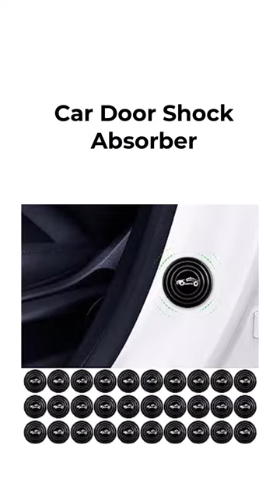Car Door Shock Absorber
Car Door Shock Absorber, 30PCS Car Door Soundproof Stickers, Door Edge Guard Bumper Cushion Car Door Shock Absorbing PVC